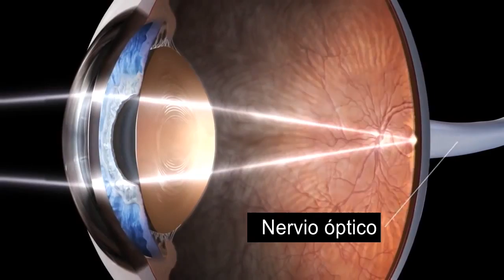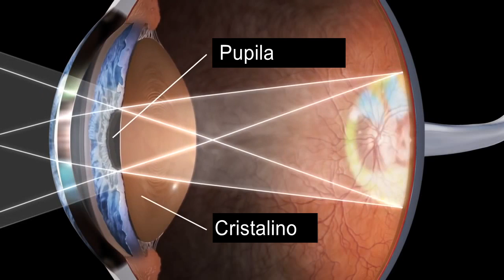Para todos Estructura del ojo